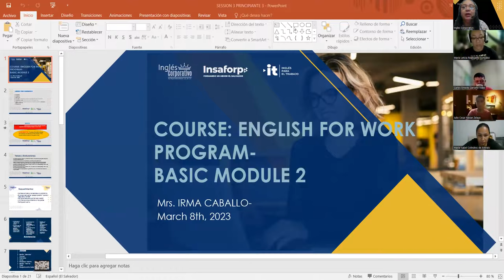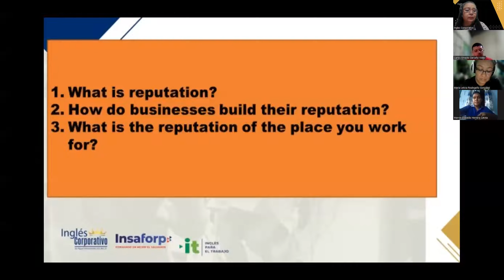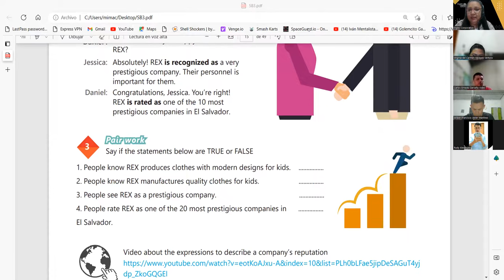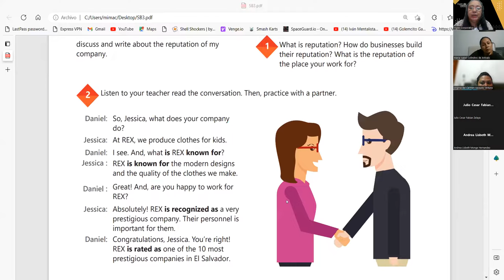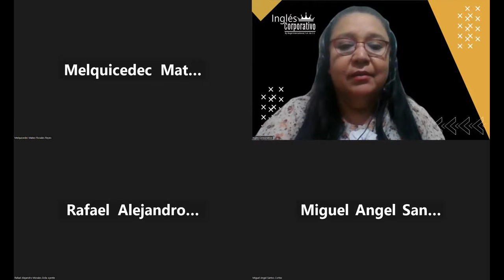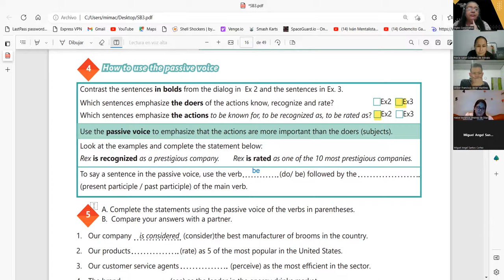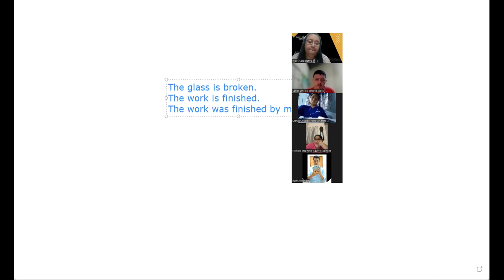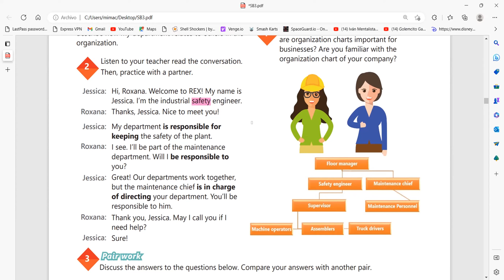SESION 3-08-03-2023-29750-8048-0035/2023-CARBALLO-THE PASSIVE VOICE